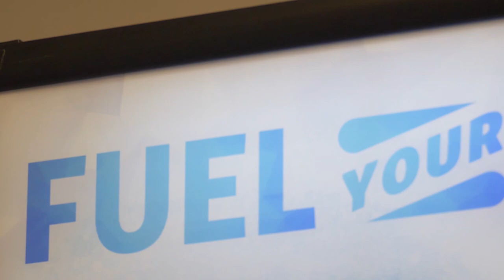TVP23 - Perception Is Reality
Ever notice how the first thing a child does after they fall down is look to their parents? Then they gauge their response based on yours! If you react dramatically, they react dramatically. That minor bump on their knee just became a catastrophic injury to them.
There is something similar in the business world; sometimes a scrape can seem like a life-threatening injury if you don’t educate your team and your customers so that they can see the bigger picture. It’s easy to say “don’t sweat the small stuff”, but how do you define what’s small without a sense of scale? If they have a clear perception of every moving part and how they exist together, then you all share the same reality.